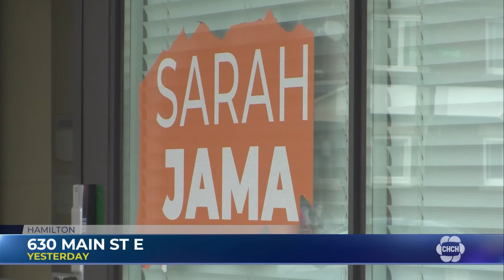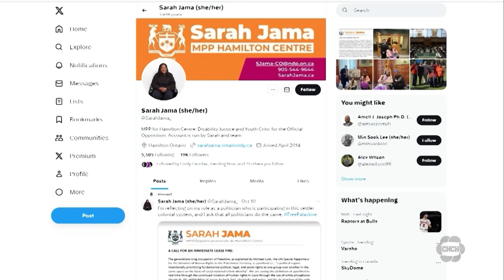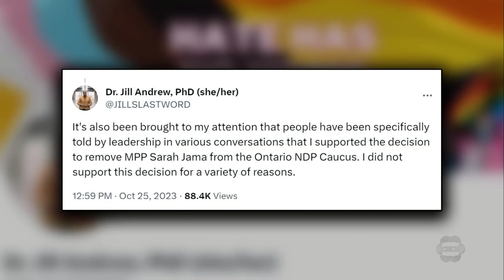Push for reinstating Sarah Jama into NDP caucus grows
More calls have been made to reinstate Hamilton Centre MPP Sarah Jama back into the NDP caucus after her removal earlier in the week. A virtual rally in support of her was held on Friday, featuring speakers from across Canada.

Many of Sarah Jama’s supporters are condemning the party, with some even reconsidering their support for them. However, some others did not go that far Friday.

On Thursday, opposition leader Marit Stiles was asked if there was any chance Jama would be allowed back in, and she stated that it’s not possible at the moment.

This comes after criticism from a member of her party and riding associations in Southern Ontario demanding Jama’s return, with one even asking her to resign.

Toronto journalist Desmond Cole believes that Sarah Jama should move on as an independent, as he expressed during a virtual rally in support of her.

A social media post on Thursday showed the Hamilton MPP at her constituency office without NDP signage on her windows.

CHCH News asked about Jama’s availability, but supporters at her office said that she would be addressing the public soon.

During the webinar, various speakers from across the nation called for the Ontario NDP and leader Marit Stiles to bring the Hamilton MPP back into the caucus.

This echoes the sentiments of riding associations in Hamilton and Kitchener who demanded her reinstatement, a leadership review, and, in one case, a resignation from Stiles.

On Monday, Stiles says she kicked Jama out of the party after she undertook “unilateral actions” resulting in “broken trust” and a “unsafe work environment.”

Prior that morning, Jama took to the legislature calling for a ceasefire and her support for Palestinian people, a speech similar to her pinned controversial tweet about the Israel-Hamas war from more than two weeks ago.

At Queens Park on Thursday, Stiles addressed blowback for the decision to remove Jama and questions on whether caucus supports her.

Last Thursday, Sarah Jama’s lawyer sent Premier Doug Ford a cease and desist letter over his comments about Jama, accusing Ford of defaming her.

The letter said they wanted an apology and retraction within seven days or the possibility of a libel lawsuit.